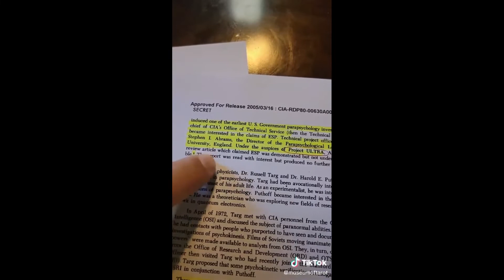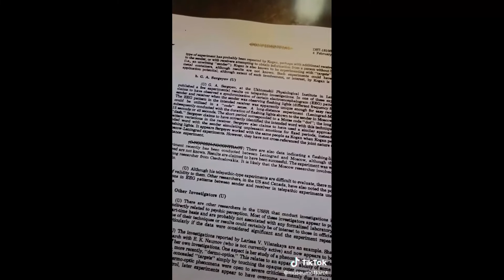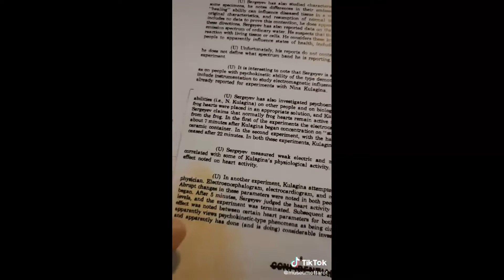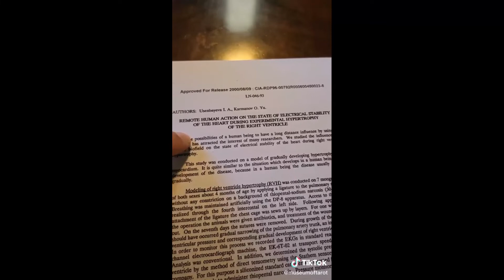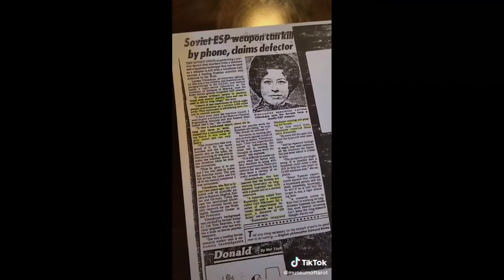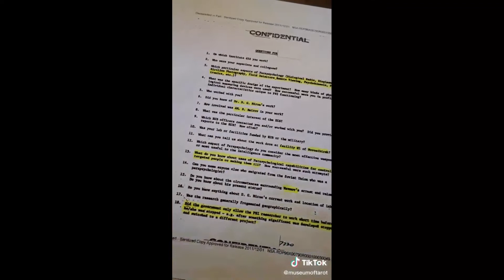93 - The Real Stranger Things - The Hidden World of Government Paraphysics Research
Does scientific evidence exist proving the reality of "psychic" abilities such as Psychokinesis and Telepathy? Yes it does. More than that, there is has been a shadowy world of clandestine research in to its usefulness for military and intelligence purposes which has been going on for decades.

You'll be amazed at the research presented here and its implications for the true nature of reality.

MuseumofTarot is dedicated to presenting little known information that bridges the worlds of Science, Consciousness, and the Esoteric. I strive to present documented, reliable evidence while bringing you the receipts for your own research. - The Main Website for the MuseumofTarot Shop and Archives me on Instagram me on TikTok